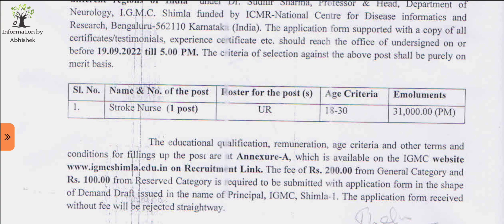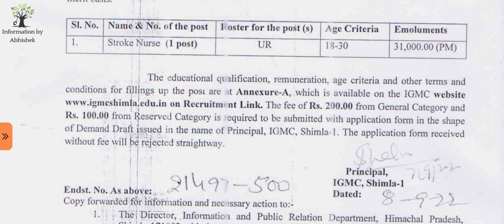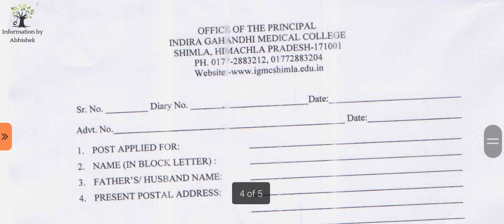GMCH staff nurse vacancy 2022 | nursing vacancy 2022 | igmc shimla recruitment